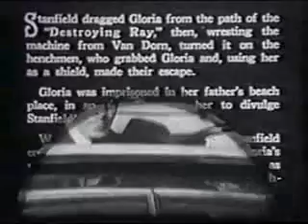A Sombra Misteriosa Serial 1934 chapter 4